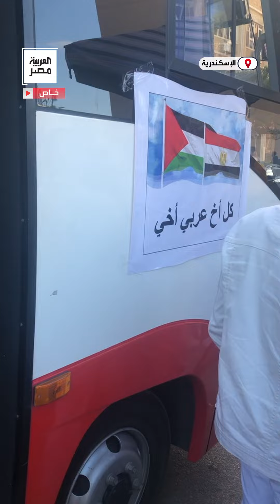"الشدة تكشف معدن شباب مصر".. حملة جديدة للتبرع بالدم في المحافظات لدعم أهالي غزة وتخفيف معاناتهم